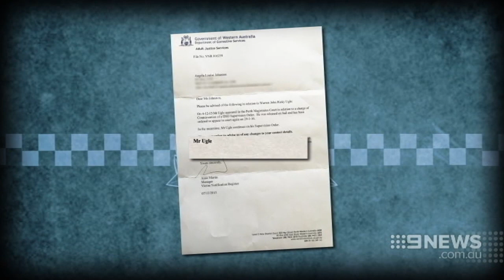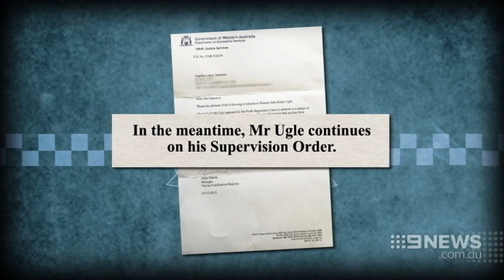Victim's Anger | 9 News Perth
There's anger tonight over revelations a dangerous sex offender allegedly breached his conditions within days of being set free. His victim is outraged that he hasn't been locked up and fears he'll strike again.